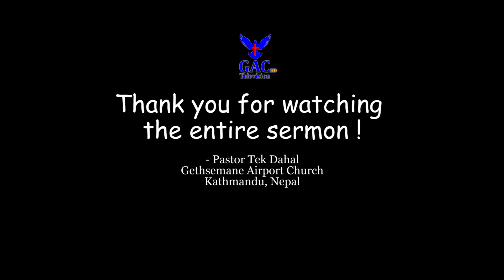A break within the storm||आँधी भित्रको विश्राम||Pastor Tek Dahal | Nepali sermon | GAC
Speaker: Tek Dahal

Camera/Edit:
Sunil Raj Lo Lama